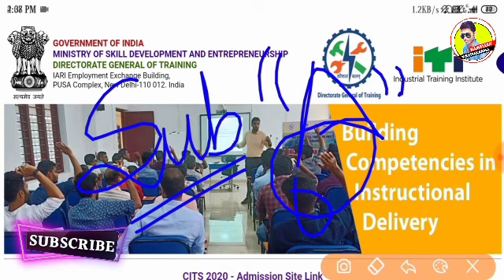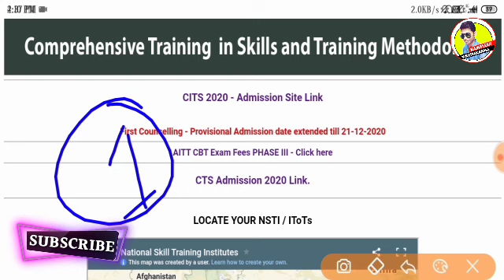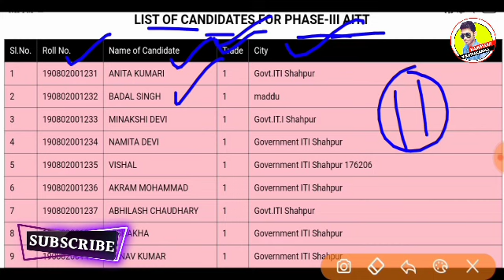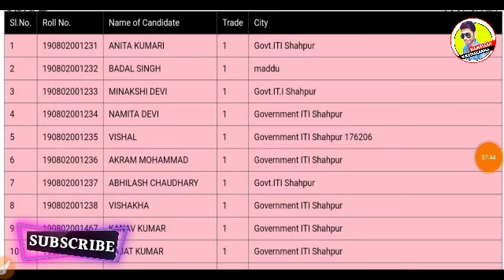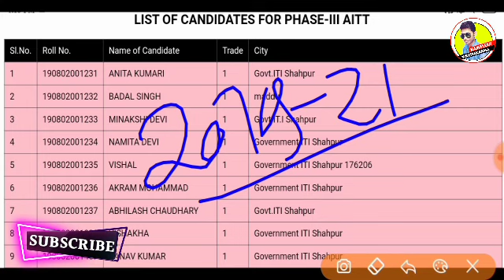ITI परीक्षा डेट घोषित,ITI Exam kab Hoga,ITI CBT Exam Kab Hoga,ITI Online Exam Kab hoga,ITI Exam 2021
ITI Exam DGT Notice,ITI Exam Date 2020,ITI Exam Kab Hoagi,ITI Theory Exam Date,ITI Exam kab hoga#iti

iti छात्रों को किया गया प्रमोट,ITI Pramot Notice,ITI Exam date,ITI Exam Kab Hoga

ITI Student को किया गया प्रामोट,ITI Exam 2021,ITI Exam 2020 kab hoga,ITI Today New Update

ITI परीक्षा की डेट हुई पक्की,ITI exam 2020 kab hoga,ITI exam 2021,iti today news,ITI online exam 2021

ITI Exam 2020,Iti परीक्षा की डेट हुई पक्की,iti news,iti exam 2020 kab hoga,iti today news

iti cbt पोर्टल देखलो आ गया,iti exam 2020 kab hoga,iti exam 2020,iti cbt exam,iti online exam#itinews

ITI TODAY BIG UPDATE,ITI Exam 2020 kab hoga,iti exam 2020,iti new update,iti news 2020

iti परीक्षा 28 दिसम्बर को होगी,iti exam 2020 kab 2020,iti exam 2020,iti time table 2020,iti news#iti

ITI Finel Exam 2020 kab hoga,Iti Time Table 2020,एग्जाम कब तक होगा

ITI 1st YEAR EXAM DATE 2020,ITI ONLINE EXAM 2020,ITI CBT EXAM 2020 KAB HOGA

ITI CBT EXAM 2020 KAB HOGA,ITI EXAM 2020 KAB HOGA,ITI ONLINE EXAM KAB HOGA

update